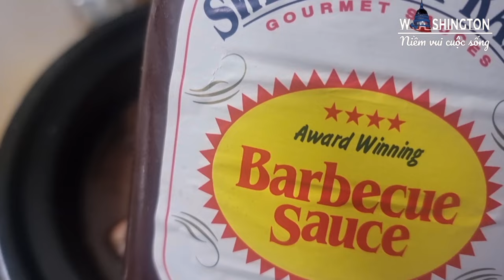#100 HARVEST GRAPES | HOW TO EASILY MAKE THE BEEF STEW BBQ SAUCE.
Chào cả nhà hôm nay mình chia sẻ thu hoạch nho và sắp đến lễ Thanksgiving ở Mỹ mình cũng giới thiệu đến cả nhà món ngon dễ làm là bò hầm sốt nướng thịt. Hy vọng cả nhà mình thích.
Cám ơn cả nhà luôn yêu thương ủng hộ kênh mình nhé.